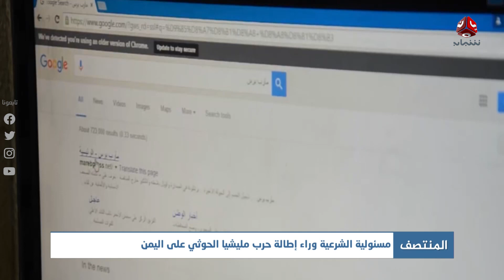مسئولية الشرعية وراء إطالة حرب مليشيا الحوثي على اليمن | تقرير يمن شباب